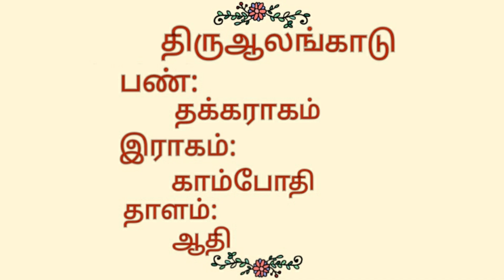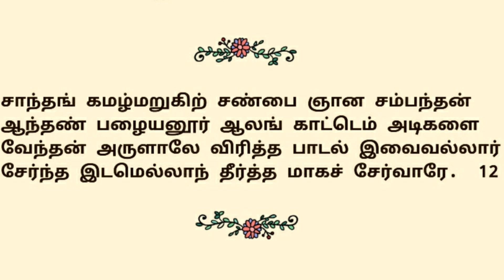353.துஞ்ச வருவாருந் | திருஆலங்காடு | திருஞானசம்பந்தர் தேவாரம்| திருமுறைத் தமிழாகரன்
353.திருஆலங்காடு திருப்பதிகம் | தவத்திரு சிவாக்கர தேசிக சுவாமிகள் | திருமுறைத் தமிழாகரன்

🍀எம்பிரான் திருஞானசம்பந்தர் திருஆலங்காடு திருதலத்தில் பாடிய அற்புதத் திருப்பதிகம் துஞ்சவருவாருந் ஆகும்🍀
🍃திருஆலங்காடு, தொண்டைநாட்டுத்தலங்கள் 11ஆம் திருத்தலம் ஆகும்🍃
🌱தவத்திரு சிவாக்கர தேசிக சுவாமிகள் இப்பதிகத்தை தக்கராகம்பண் இல் பாடியருளினார் 🌱
🌾இப்பதிகம் பன்னிரு திருமுறைகளில் முதலாம்திருமுறையில் அமைந்துள்ளது🌾

🌿இப்பதிவில் திருஞானசம்பந்தர் பெருமான் பாடியருளிய வண்ணம், நமது குருநாதர் தவத்திருசிவாக்கரதேசிகசுவாமிகள் பாடியருளினார்...அனைவரும் கேட்டு திருவருளும் குருவருளும் பெறுக...🌿